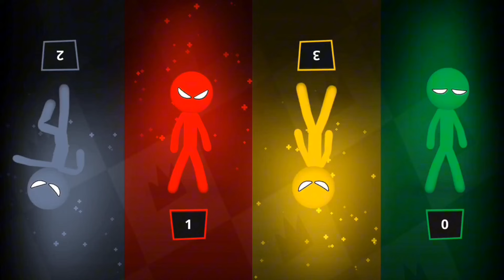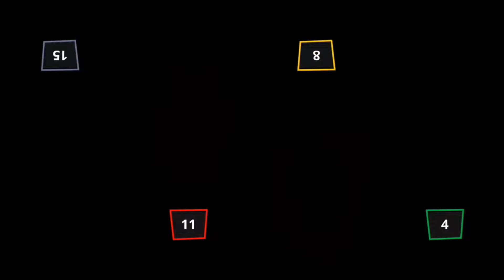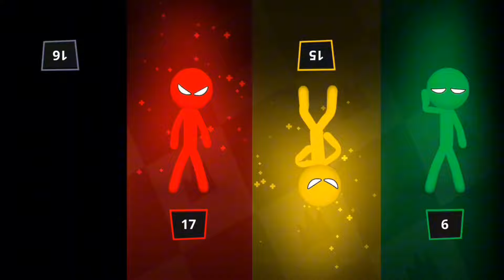999 Stickman Random Party - Stickman Party 1 2 3 4 Player 2024 | DYAN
999 Stickman Random Party - Stickman Party 1 2 3 4 Player 2024 | DYAN